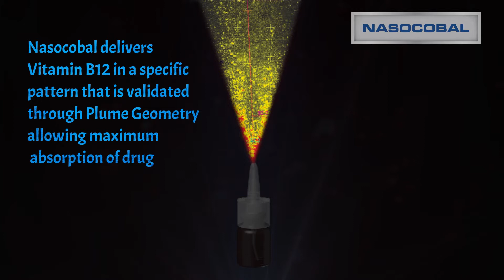Nasocobal - Unique pump